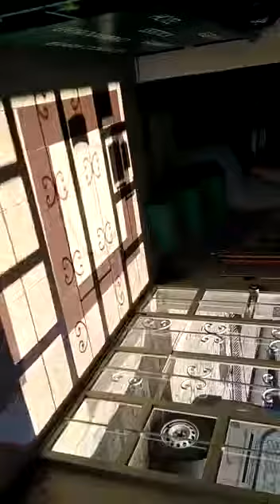Beta with cats